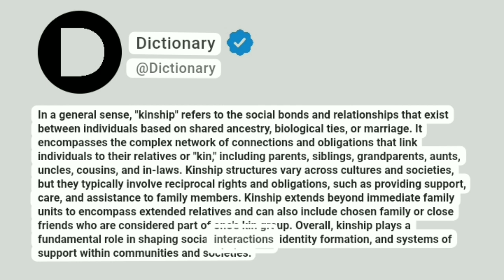Kinship Meaning In English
In a general sense, "kinship" refers to the social bonds and relationships that exist between individuals based on shared ancestry, biological ties, or marriage. It encompasses the complex network of connections and obligations that link individuals to their relatives or "kin," including parents, siblings, grandparents, aunts, uncles, cousins, and in-laws. Kinship structures vary across cultures and societies, but they typically involve reciprocal rights and obligations, such as providing support, care, and assistance to family members. Kinship extends beyond immediate family units to encompass extended relatives and can also include chosen family or close friends who are considered part of one's kin group. Overall, kinship plays a fundamental role in shaping social interactions, identity formation, and systems of support within communities and societies.